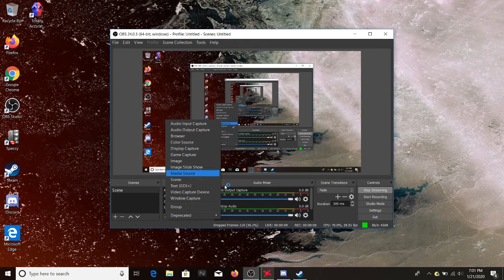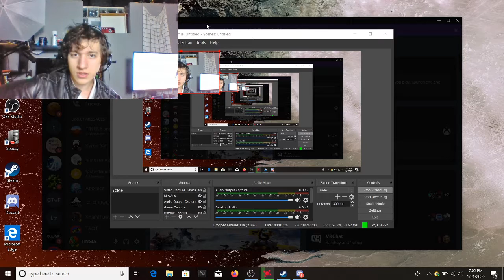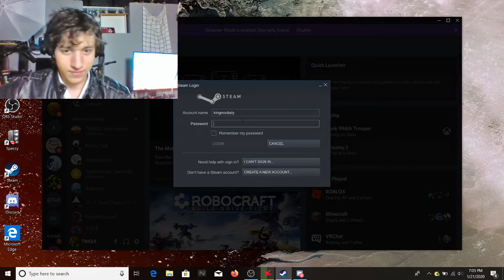Testing out a gaming laptop/ playing TAB(the studio of time Gaming Live Stream)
a new computer and a new video coming soon in a few days heres a sneak peak!

To join the server you will need this launcher ,and the I.P address 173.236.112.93

then one you get the launcher you will have to install this mod pack ( augmented triad) Which you can install with the launcher. just look up triad and it will pop up)

Also when the game is loading don't click anything or else the game will crash, but when the game is loaded you are good to go! Have Fun And Enjoy!

To join the server you will need this launcher ,and the I.P address 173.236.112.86

then one you get the launcher you will have to install this mod pack ( CrainerCraft2 ) Which you can install with the launcher.